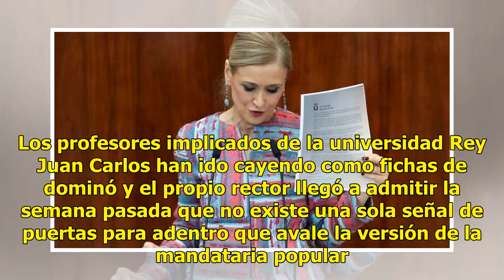La cascada de falsificaciones en el máster de Cifuentes: cinco firmas, una matrícula fuera de plazo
La cascada de falsificaciones en el máster de Cifuentes: cinco firmas, una matrícula fuera de plazo y una dimisión